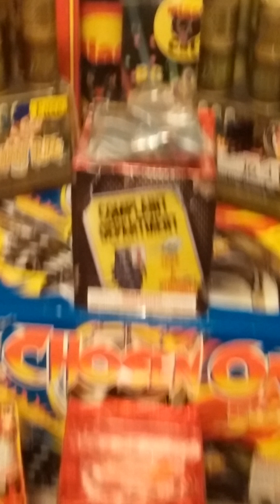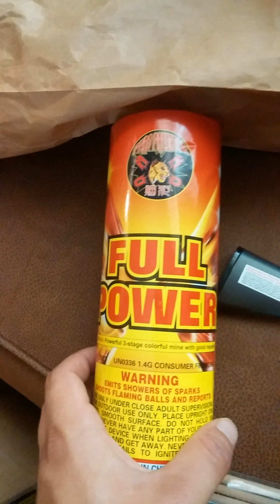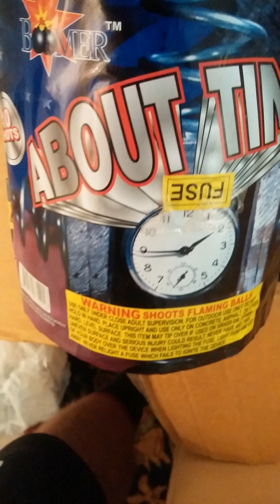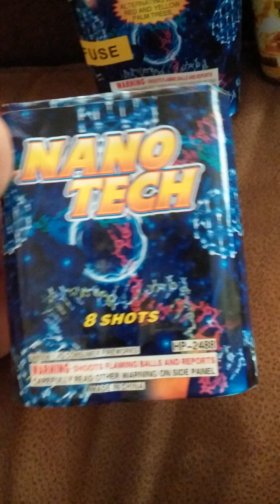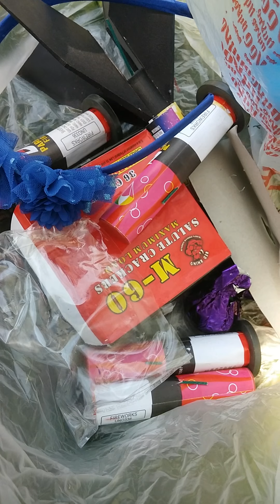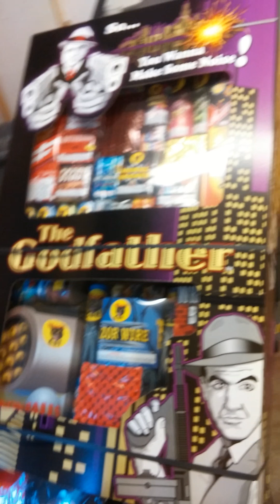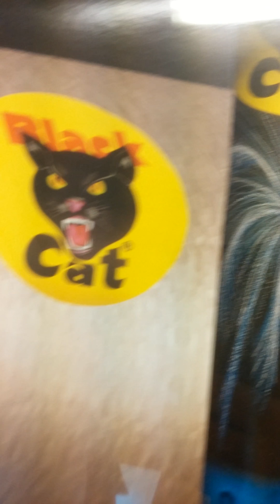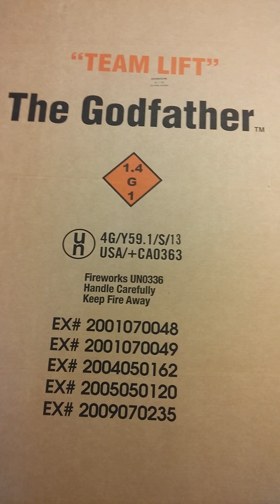2014 Firework stash "The Big one"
Here's my 2014 Firework Stash everyone have a safe holiday and pray for everyone to be safe like neighbors, professionals, and looks after for young ones.